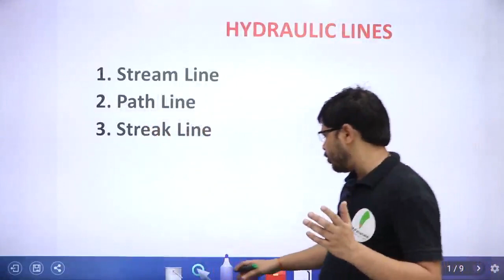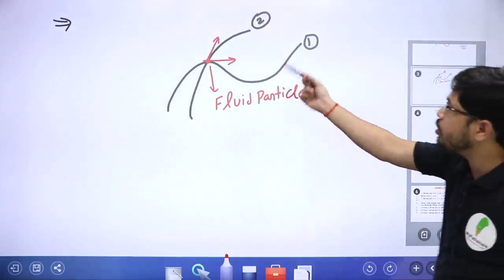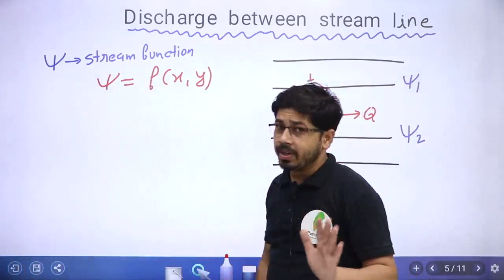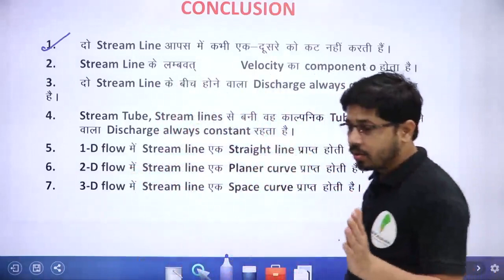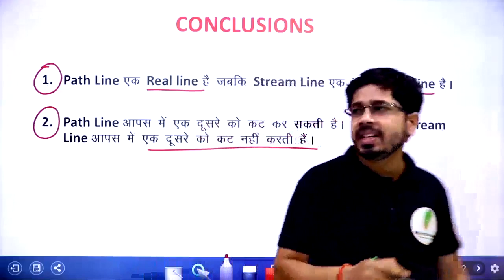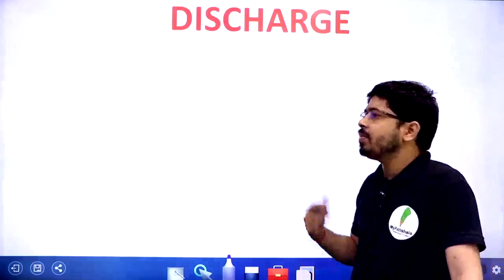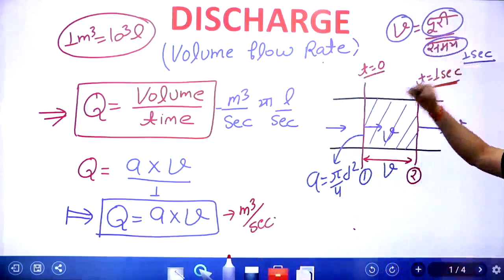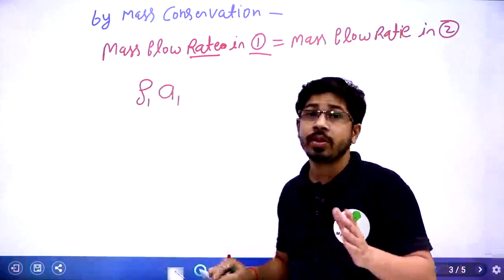Fluid Kinematics I Lecture 03 I By Yogesh Sir